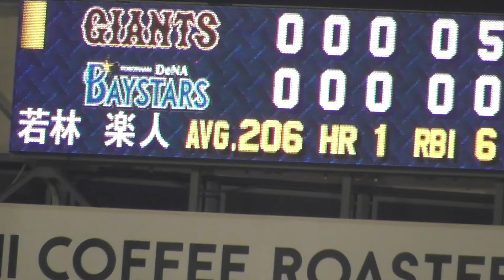なんかいい！巨人新助っ人モンテス選手が坂本選手をお出迎え！坂本選手,通算452本目の二塁打で打撃不振から脱出か⁉︎巨人vsDeNA 8回表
07.28 巨人vsDeNA 8回表
なんかいい！巨人新助っ人モンテス選手が坂本選手をお出迎え！
坂本選手,通算452本目の二塁打で打撃不振から脱出か⁉︎